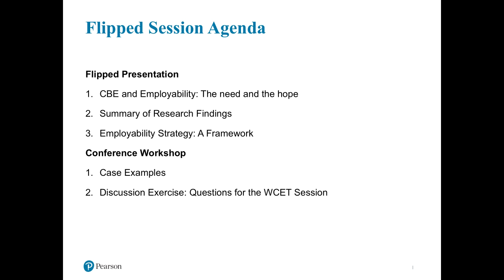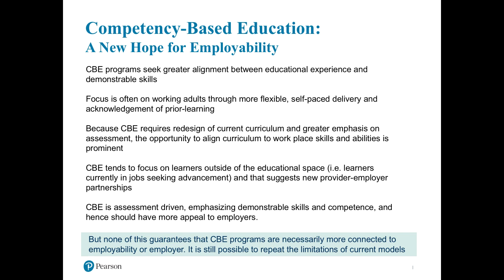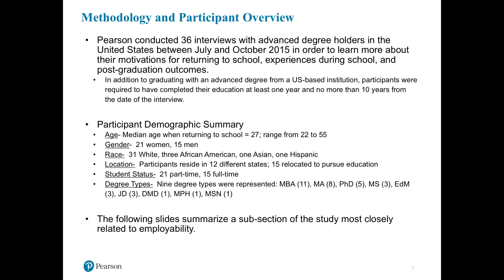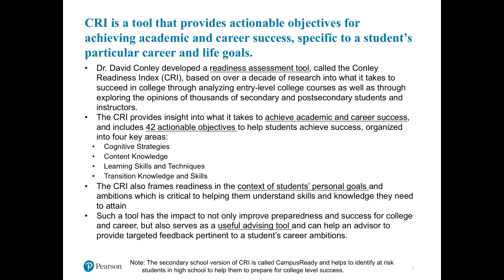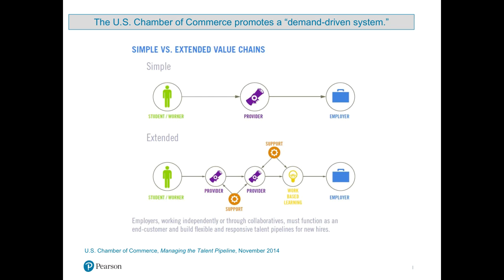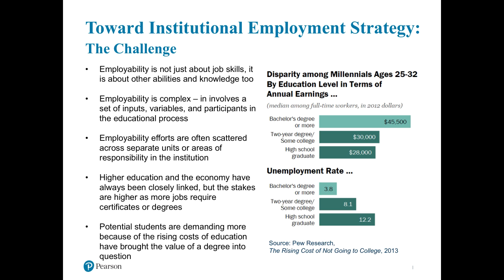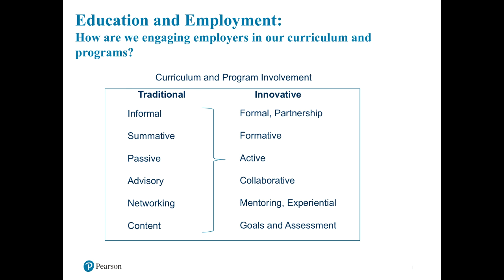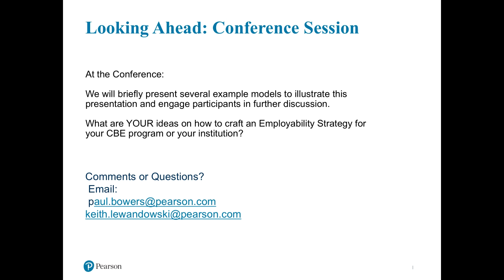CBE and Closing the Employment Gap